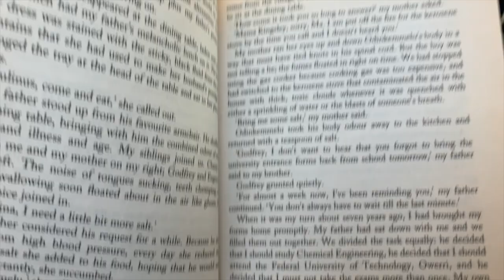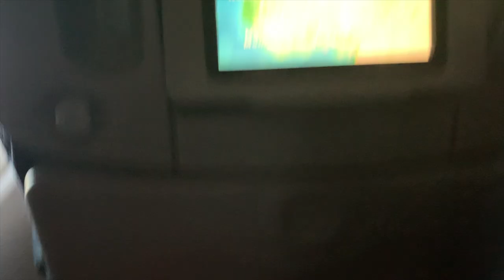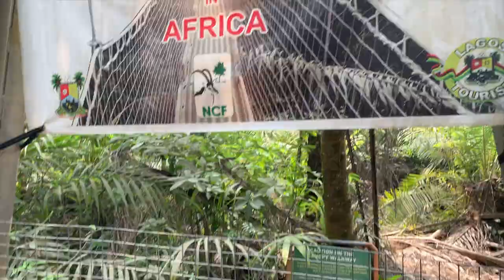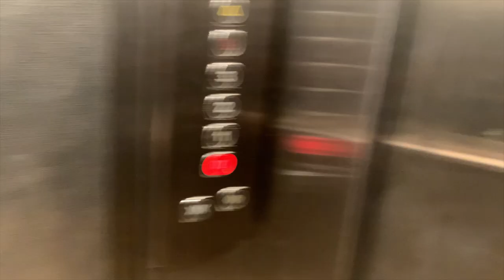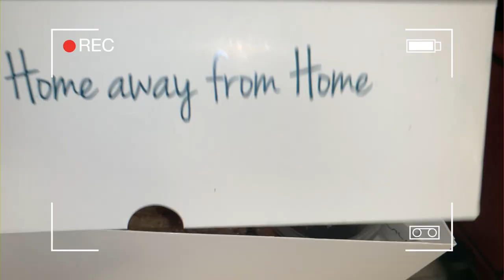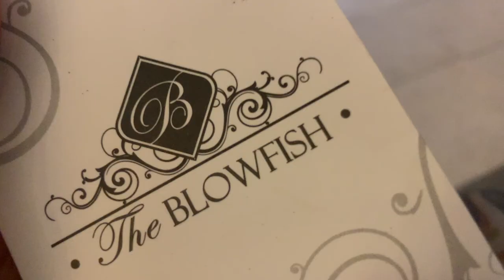Nigeria Vlog | The Blowfish hotel | Lagos | Part 1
So I finally went back to Nigeria after 13 years!
Shout out to The Blowfish hotel for hosting us, the hotel was very affordable and close to a lot of.